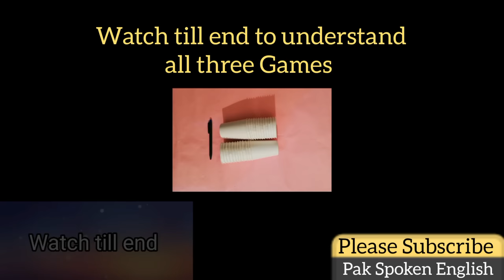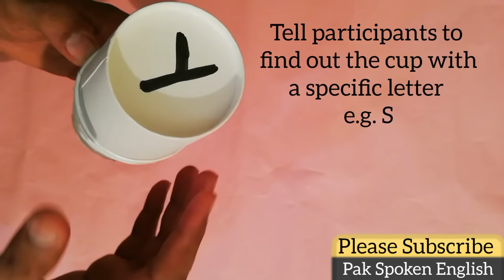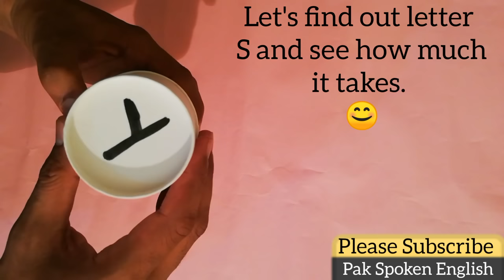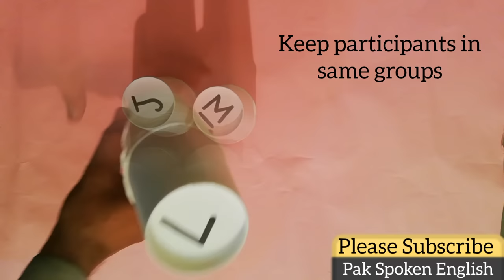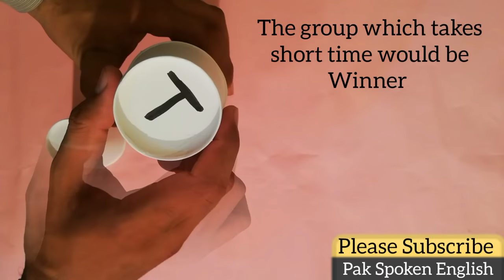Cups Game Party Game for fun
This video describes Activity for spoken English, ESL Speaking Activity, Activity for teachers training. Activity for vocabulary and party game.
Please click the following links if you are interested for more classroom activities. Some of these activities I have performed with students so you can see activity in a real situation.
Please click this link to playlist with more activities for spoken English learning for kids and adults.